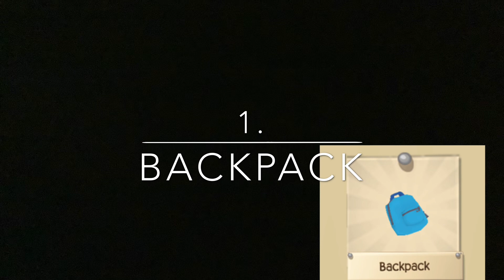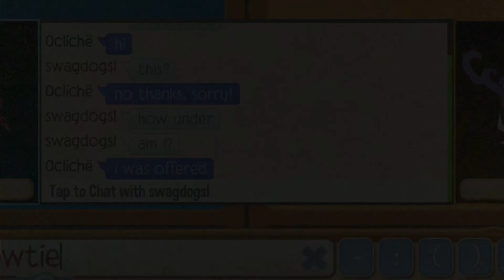10 items to not trade for | animal jam | ajpw | cliche aj | rares | 2020 | opinion based